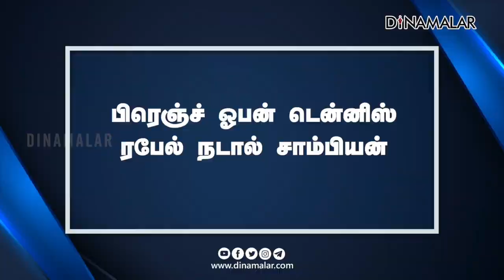செய்தி சுருக்கம் | 8 AM | 06-06-2022 | Short News Round Up | Dinamalar